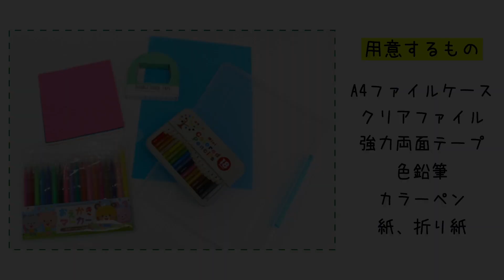【ほぼ100均DIY】もうかさばらない！おでかけセット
ちょっとした用事で子どもとおでかけする際、役に立つのがお絵かき道具や折り紙などのグッズ。しかし、案外かさばったりカバンの中でばらばらになってしまいがちです。そこで今回は、「お絵かき用紙」「折り紙」「色鉛筆」「カラーペン」などをすっきりまとめて収納できるおでかけセットを簡単DIY！お家にあるものや100均で揃うもので簡単に作ることができますよ。お子さんにも取り出しやすく片付けもらくらく！A4サイズなのでトートバッグにもすっぽり収まります。ぜひ、おでかけのおともに作ってみてくださいね！

A4ファイルケース
クリアファイル
強力両面テープ
色鉛筆
カラーペン
紙、折り紙
など

こんなシーンにおすすめ！
・病院の待ち時間に
・子連れでのママ友とランチに
・電車、新幹線などの乗車中に

●関連動画
【時短】小さいおにぎりはネジネジして作る！
車内の育児グッズ収納はこうする！

おでかけするときはベビーカー？抱っこひも？｜ベビカムリサーチ ｜妊娠・出産・育児に関する総合情報サイト【ベビカム】